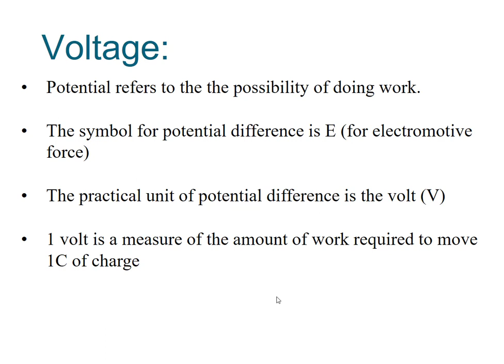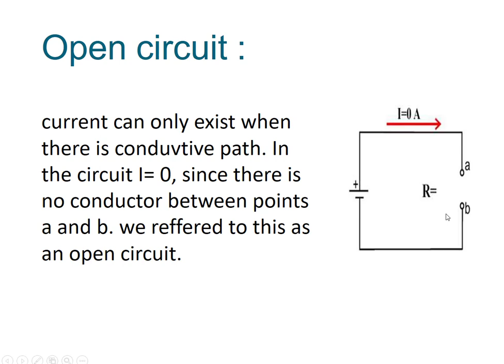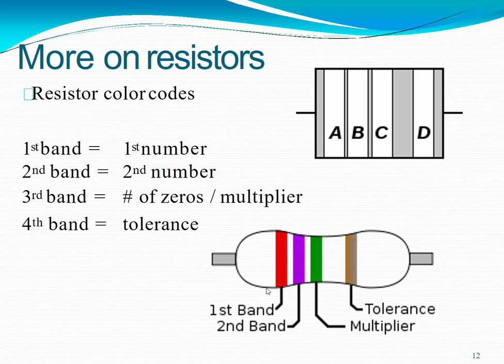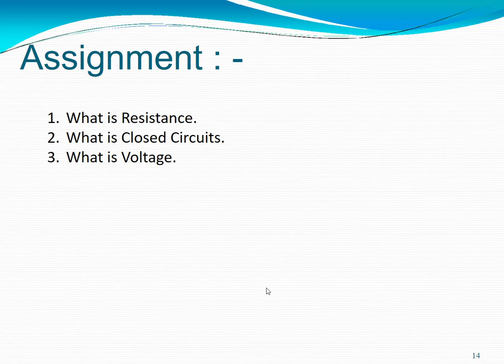Digital Electronics | Part 01